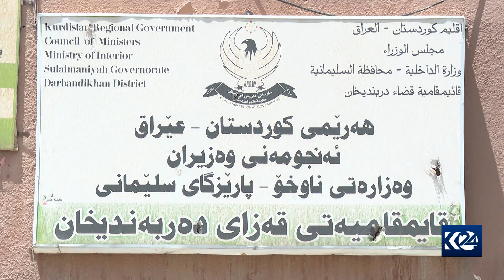تونێلی دەربەندیخان نۆژەندەکرێتەوە